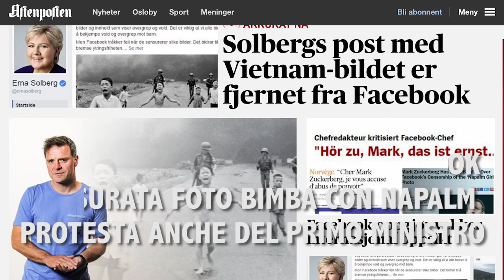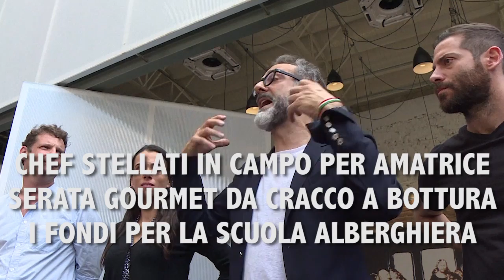Dall'arresto di tre terroristi a Parigi ai grandi chef in campo per Amatrice. Le news di oggi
Le notizie del 9 settembre, edizione delle 14 Le news del 9 settembre: dall'arresto di tre terroristi a Parigi ai grandi chef in campo per Amatrice

- Allarme a Parigi, 3 donne arrestate. Cazeneuve: forse pronte a colpire Gare Du Lyon un possibile obiettivo

- Pyongyang  nuovo test nucleare, la dura condanna di Tokyo e Seul. Hollande chiede l'intervento Onu

- Monte Bianco, soccorsi i 17 turisti la teleferica ripartita stamattina. Finito l'incubo a oltre 3.000 metri

- Norvegia, bufera contro Facebook censurata foto bimba con napalm. Protesta anche del primo ministro

- Chef stellati in campo per Amatrice, serata gourmet da Cracco a Bottura. I fondi per la scuola alberghiera

- Lotta a malaria, novità dagli Usa con una sola dose stop a infezione ricerca pagata da Gates Foundation